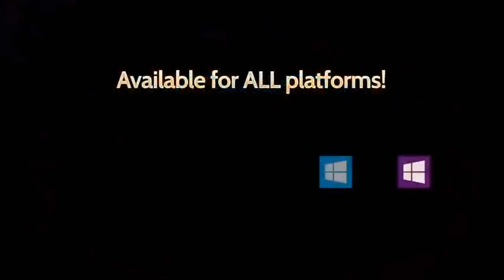Official Cloud Raiders (iOS / Android) Launch Trailer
Cloud Raiders by Game Insight, LLC (iOS / Android)

Cloud Raiders catapults action strategy to dizzying new heights! In a sky filled with floating islands, you must dominate them all. The best part? You have a five-million-ton floating island stronghold to do it! Assemble your army of ruthless raiders and transform your island into an impregnable fortress of doom! Form clans with your friends and blast your enemies out of the skies!
Fortify your base with thundering cannons, cunning traps and spellbound artifacts, then lead your troops on sorties to fend off intruders and withstand hordes of skyborne enemies. Vicious pirates are only the first threat on the horizon, so quickly scatter their dastardly fleet to the four winds. Train an army of axe-brandishing marauders, grenade-lobbing bombardiers, fire-breathing dragons, and many more fearsome warriors to take the fight to your foes!
Key features:
- Millions of strategies, but just one goal: Grab the other guy's loot!
- Form clans and fight for global dominance! Battle your way to ranked-PvP glory!
- Charge through an epic campaign across Floating Fortresses, Pirate Rafts, and other exciting airborne battles!
- Pit your army against legendary bosses and pirate overlords! Rumor has it giant golems roam the cloud forests, but those are just tall-tales... right?
- Summon powerful new units every week to fight by your side!
- Protect your base with powerful cannons, cunning traps and other fortifications! Rally your troops from their bunkers to meet your attackers head on!
- Unlock the full potential of your warriors, spells and heroes by upgrading them in the laboratory!
- Brew your own buffs to get an edge on the battlefield! Just don't let your bombardiers near the brewery... that's an accident just waiting to happen!
- Call in devastating cannon salvos from your Battle Carrier! Unlock new ammo upgrades to obliterate your opponents!